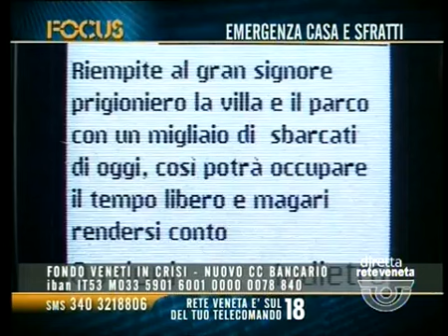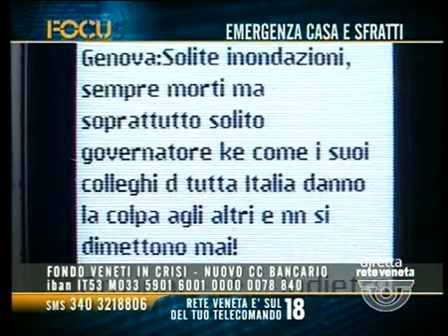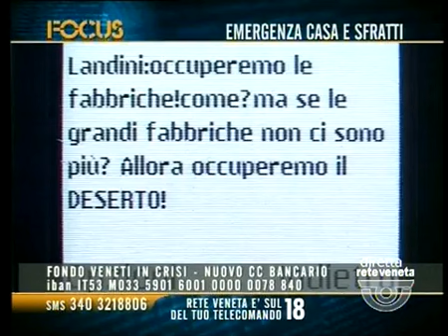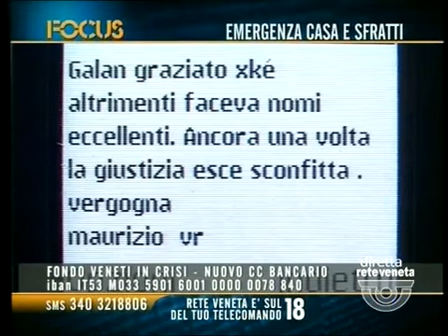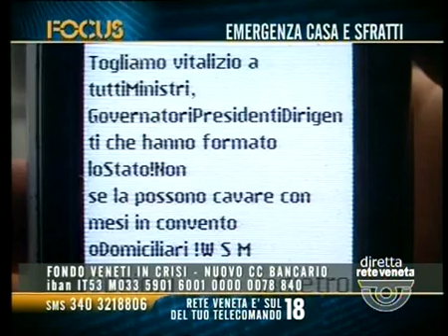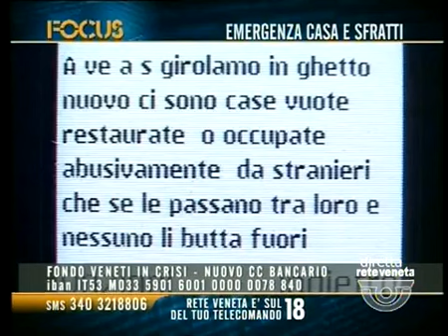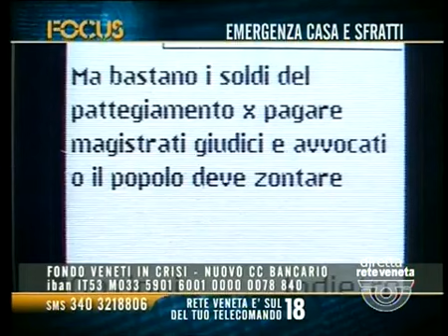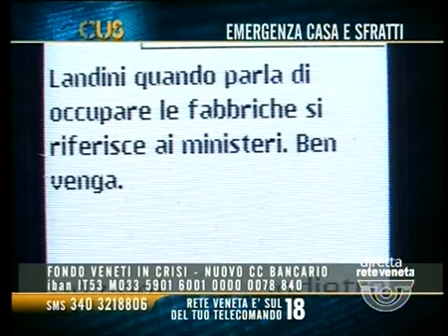FOCUS (PARTE 1) - 10/10/2014 21.09.24